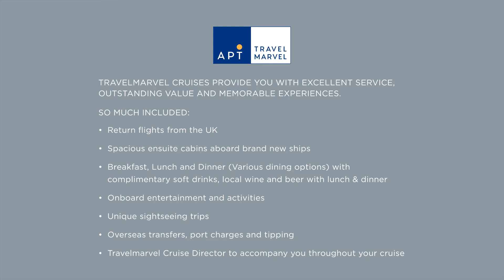APT Balcony Sale, Save up to 50%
APT Balcony Sale, save up to 50% PLUS FREE UPGRADE TO THE BEST AVAILABLE CABIN